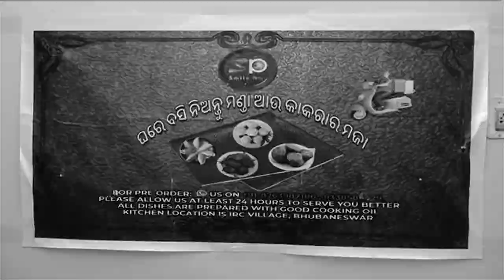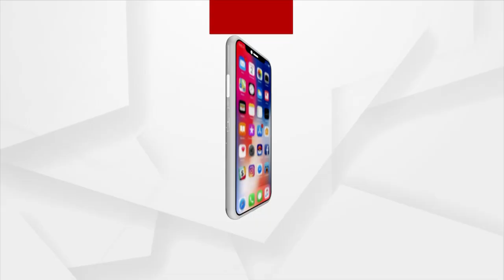ଅର୍ଡର ଦେଲେ ପହଞ୍ଚୁଛି ଘର ତିଆରି ସ୍ବାଦିଷ୍ଟ ପିଠା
ବାର ମାସରେ ତେର ପର୍ବ ପାଳୁଥିବା ଓଡ଼ିଆ,ସ୍ୱାଦିଷ୍ଠ ବ୍ୟଞ୍ଜନ ତିଆରିରେ ଯେଭଳି ପାରଙ୍ଗମ ଖାଇବାରେ ମଧ୍ୟ ସେଭଳି ଆଗ୍ରହୀ । ହେଲେ ସହରୀ ମଣିଷଙ୍କ ଖାଦ୍ୟ ରୁଚି ଏବେ ସମୟ ଅଭାବରୁ ବଦଳିବାରେ ଲାଗିଛି । ଏଭଳି ସ୍ଥିତିରେ ଗ୍ରାହକଙ୍କ ରୁଚି ବୁଝି ଓଡ଼ିଆ ରୋଷେଇ ଘରର ସବୁଠୁ ସ୍ୱାଦିଷ୍ଠ ପିଠା ତିଆରି କରି ଅର୍ଡର ମାତ୍ରକେ ଘରେ ପହଞ୍ଚାଉଛି ନୟାପଲ୍ଲୀ ଆଇ ଆର ସି ଭିଲେଜରେ ନୁଆଁ କରି ଆରମ୍ଭ ହୋଇଥିବା ତିନି ଯାଆଙ୍କ ନିଆରା ସଂସ୍ଥା ସ୍ମାଇଲ ପିଠା